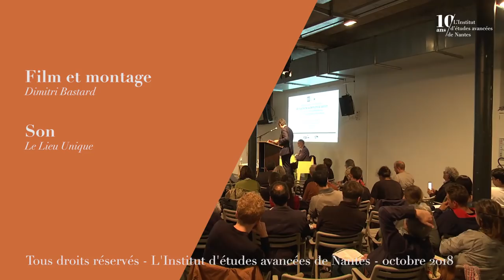Arnaud Montebourg - Actualité de la démondialisation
Dans le cadre du cycle de conférence de la fondation Institut d'Etudes Avancées de Nantes, Arnaud Montebourg, avocat, entrepreneur, ancien député de Saône-et-Loire, ancien ministre de l'économie, du redressement productif et du numérique, a présenté " Actualité de la démondialisation ", introduit par Pierre Musso, Philosophe et membre associé de l'Institut d'Etudes Avancées de Nantes.